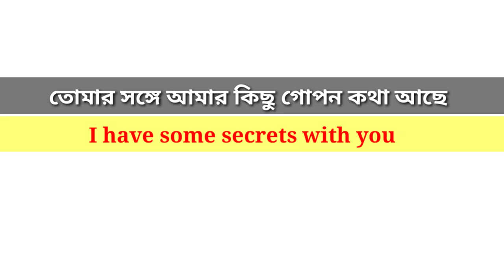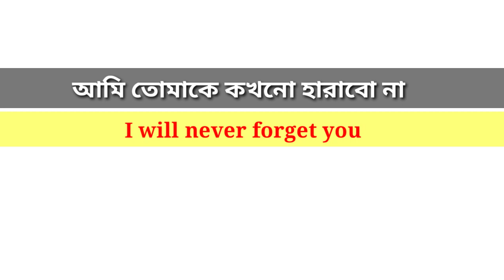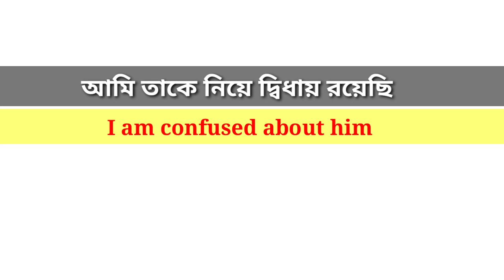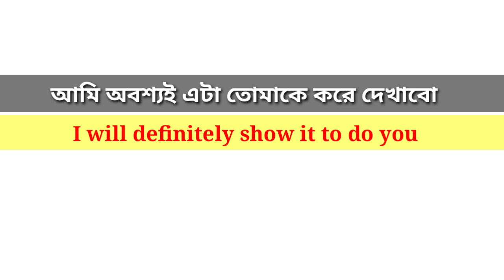Spoken English Course in Bengali।Daily use English Sentences।English to Bangla।Learning English